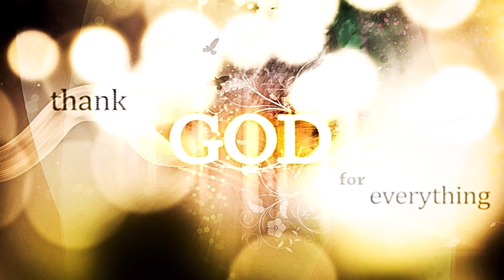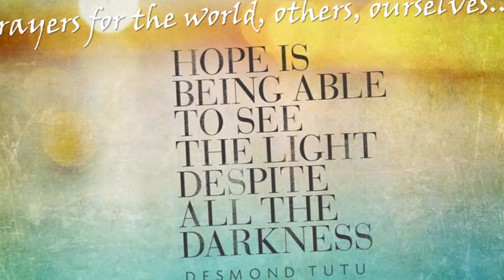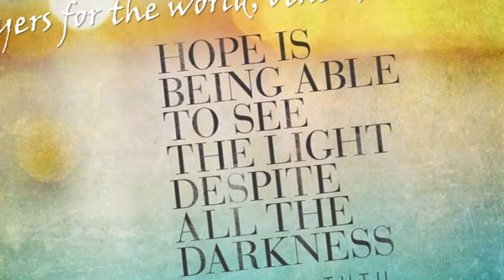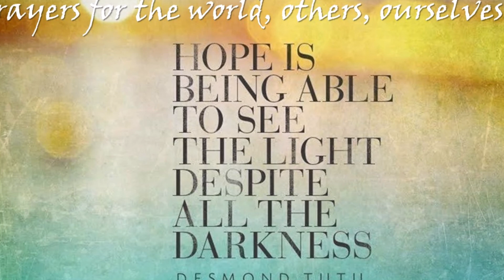Prayer concerns 8 august 21